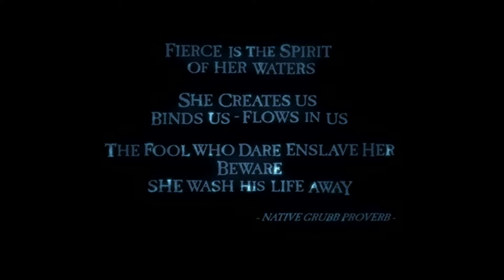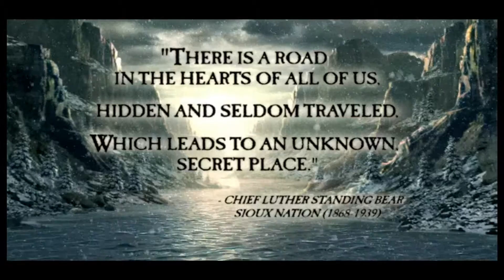Oddworld: Stranger's Wrath HD PC ALL CUT-SCENE MOVIES [HQ 1080p]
This video features all cut-scene and kiosk foretell movies from Oddworld: Stranger's Wrath HD on the PC platform.

Keep it real you oddities!